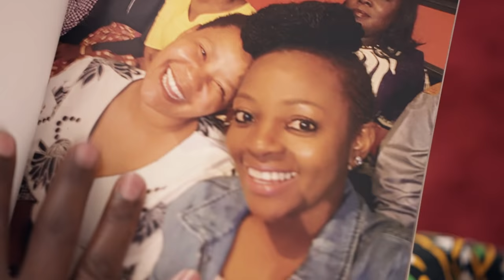McCain Cookbook Testimonial_ Nono 60"